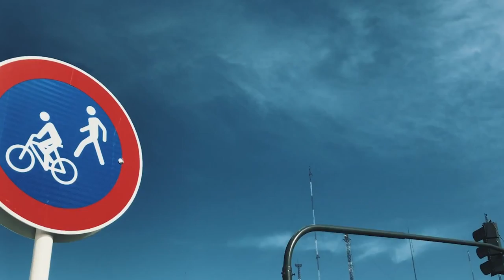THE BEST PLACES TO VISIT IN AUGUST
If you’re eager to explore somewhere outside Europe, working out where to go in August can be a bit of conundrum. While, for many of us, it’s the ideal time to take a couple of weeks off work, it’s also high season in most destinations and the school summer holidays mean that even the most idyllic destinations can feel crowded.  To help you on your way, here’s a handful of the best places to visit in August.